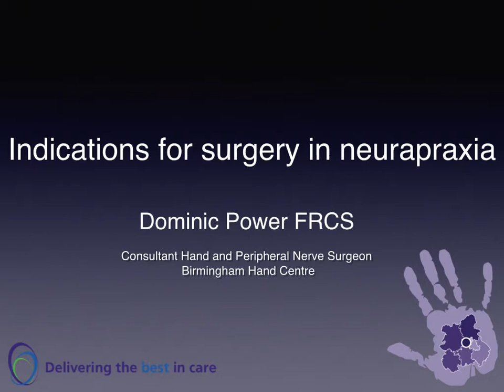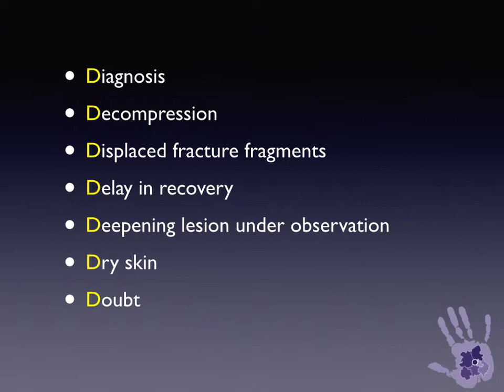1 minute masterclass: Indications for surgery in neurapraxic nerve injury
Neurapraxia or physiological conduction block injury is described as not requiring surgery. Spontaneous and full recovery does not always occur and this is a reminder of the indications for surgery in these common injuries.